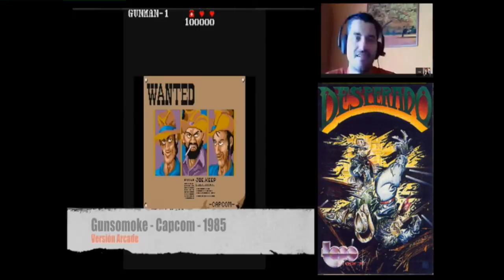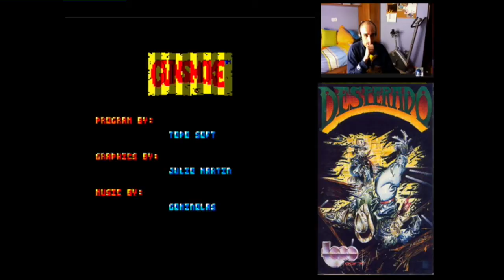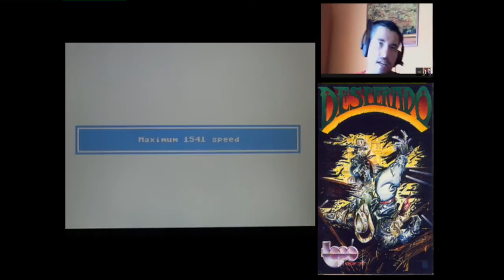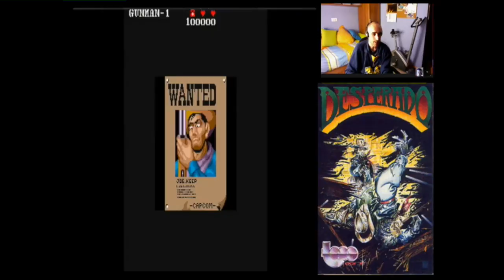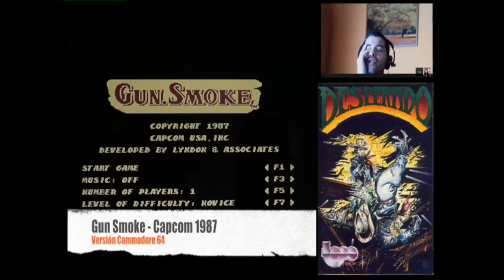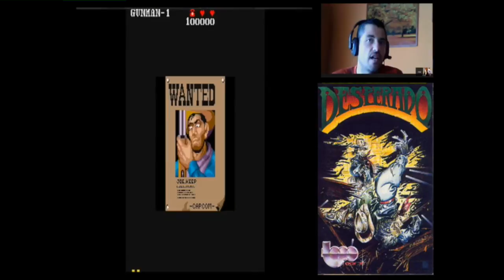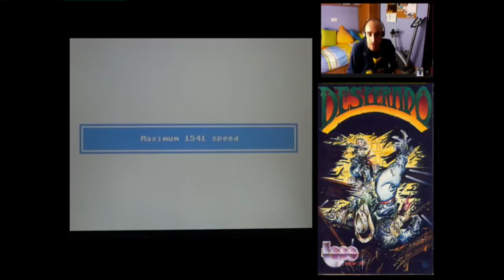Desperado Review - Topo 1987 - Amstrad Cpc, ZX Spectrum, MSX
Análisis Desperado de Topo Soft. Videojuego aparecido en 1987 para Amstrad Cpc, MSX y ZX Spectrum.

Presumiblemente está inspirado en el mítico Gun Smoke de Capcom, por lo cual U. S Gold lo sacó con este nombre en el resto de Europa a fin de evitar conflictos con la propia Capcom.